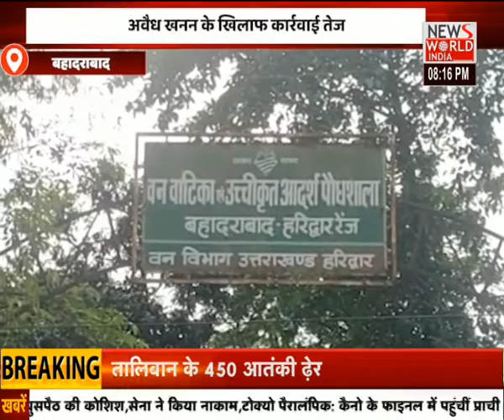उत्तराखंड की सभी बड़ी खबरों के लिए देखिए... APNA UTTARAKHAND । News World India